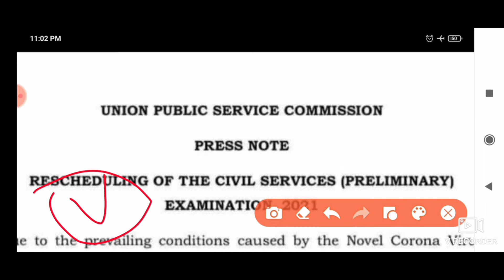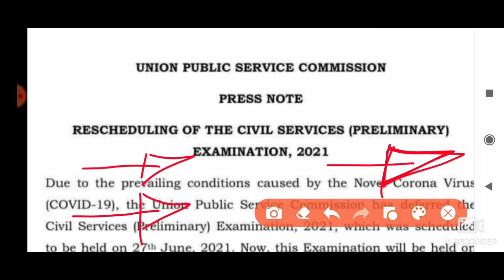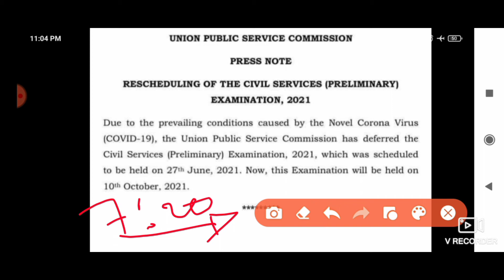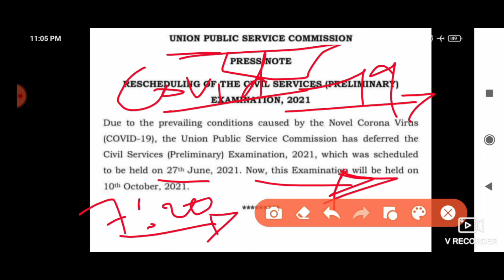UPSC Exam Date 2021 || Press Note || Latest update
Any other queries📞 contact

Earning URL

Agr aap lifetime income earning karna chahte hain to
Yaha registration karke
Apne articals post karein.